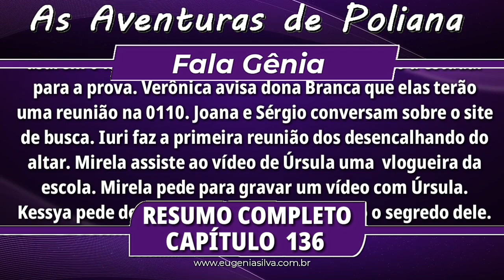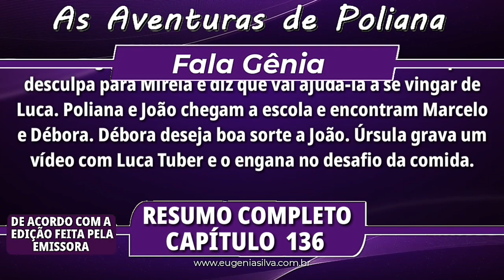As Aventuras de Poliana 21/11/18 (21 de Novembro) Quarta-Feira (Capítulo 136) Resumo Completo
Fique por dentro de tudo oque acontece na novela As Aventuras de Poliana do SBT.